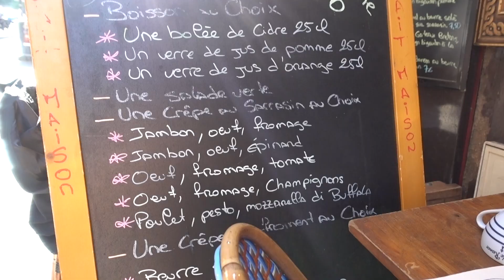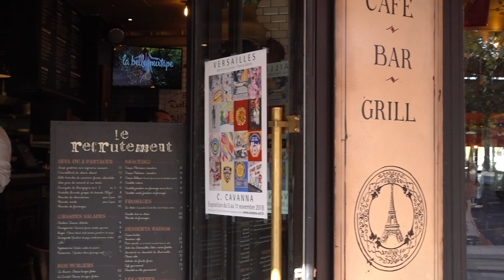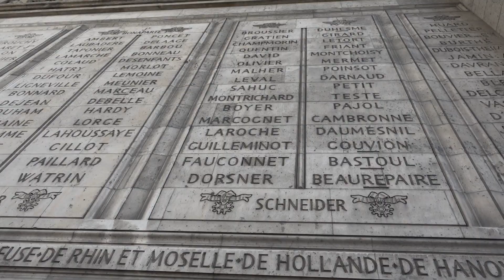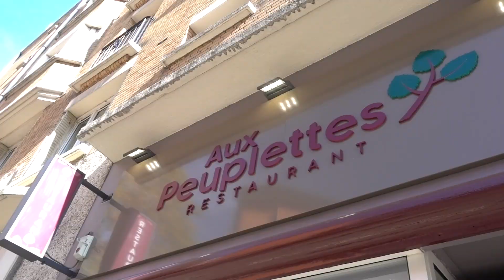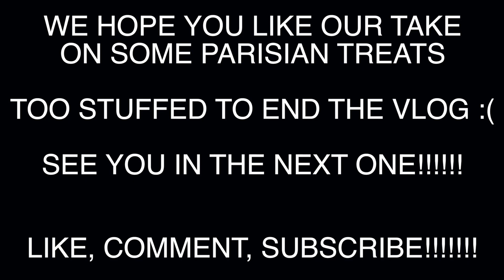Eating our way through Paris. Best Crème brûlée ever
We quit our jobs to travel; follow our journey

We were so excited to try so many things in Paris, us both being classically trained Chefs although we felt obliged to try the run of the mill famous things Paris is famous for we decided to follow our heart and try some pastries and desserts and they did not disappoint especially the crème brûlée

Whats your favourite dessert?

Much love Aaron and Ayesha